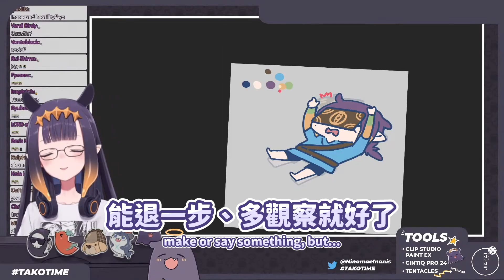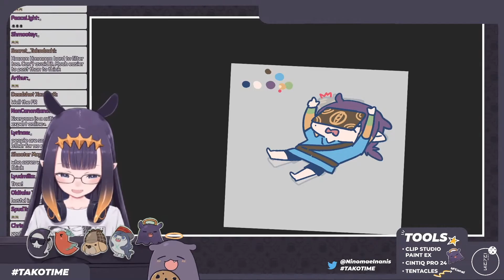Ina談到網路世界的現狀【Ninomae Ina'nis】【hololive-EN】【中英字幕】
貓咪能治愈一切